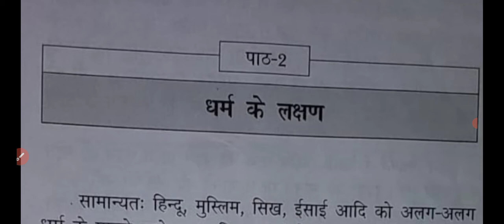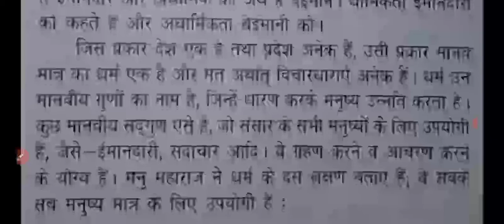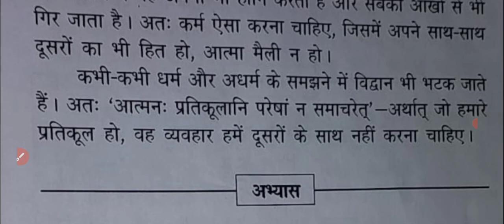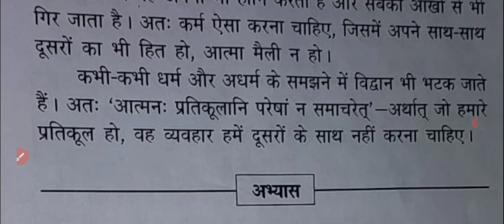DAV CLASS-7 नैतिक शिक्षा , ‌पाठ-2||Full Explanation with solution||ADARSH 999